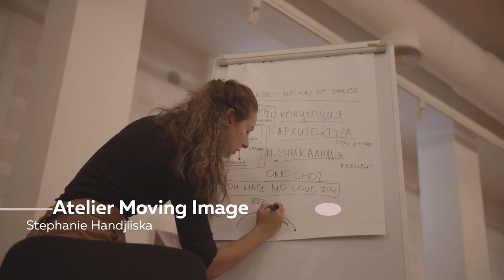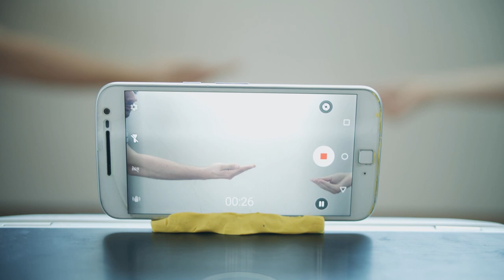Moving Body Festival 2019 Aftermovie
aftermovie by Yanko Kutin
graphic designer: Stoycho Chakarov

THE WAY WE MOVE MATTERS